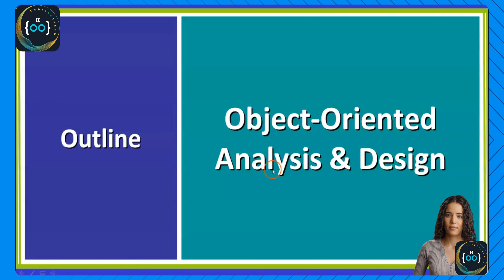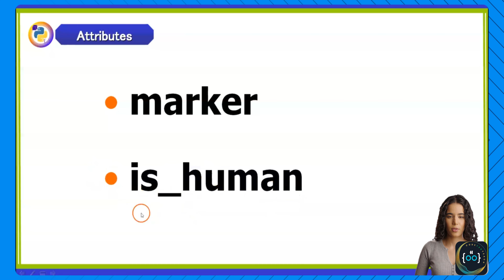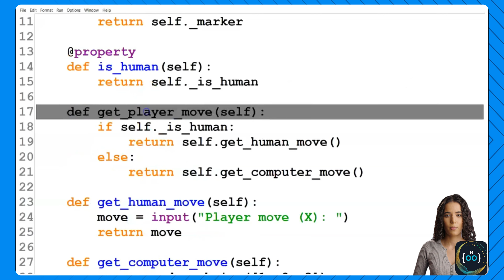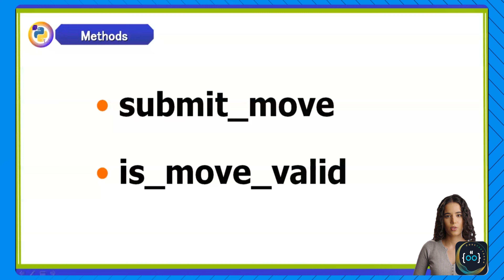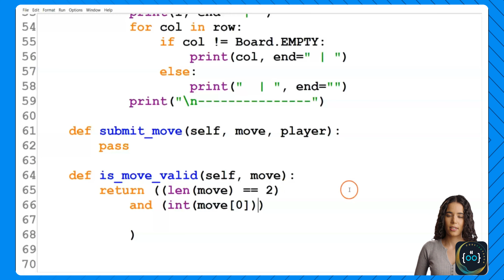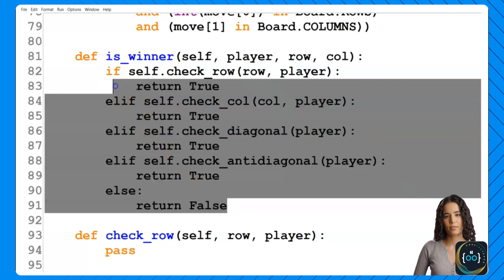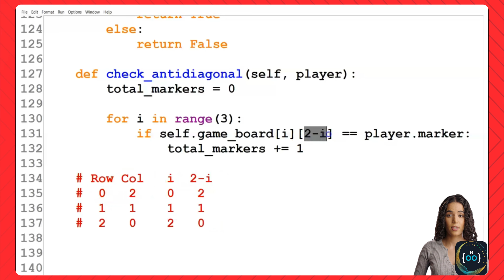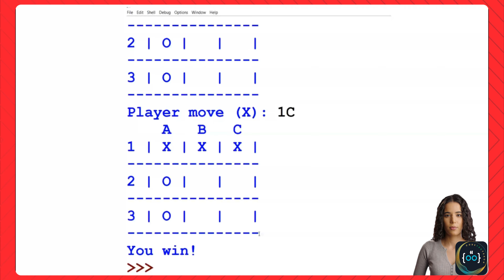📚 Building Tic-Tac-Toe Game in Python | EP12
EP12 - Python OOP Object Oriented Programming for Beginner

Archived curriculum related to Object-Oriented Analysis and Design, particularly focusing on implementing a Tic-Tac-Toe game.
Here are the items outlined in your curriculum:

### ARCHIVED CURRICULUM ITEMS

1. **Welcome to this Section Object-Oriented Analysis and Design**: Introduction to the section dedicated to Object-Oriented Analysis and Design principles.

2. **Object-Oriented Analysis Guidelines**: Guidelines and best practices for conducting object-oriented analysis of a problem domain.

3. **Introduction to Tic-Tac-Toe**: An overview of the Tic-Tac-Toe game, including its rules and objectives.

4. **Tic-Tac-Toe Player Class**: Introduction to the player class, which represents the players participating in the game.

5. **Board Class Part 1: Analysis and Attributes**: Analysis and definition of attributes for the Board class, which represents the game board.

6. **Board Class Part 2: Print the Board**: Implementation of functionality to print the current state of the game board.

7. **Board Class Part 3: Submit Move and Check if the Move is Valid**: Implementation of methods to submit a move on the board and validate its legality.

8. **Board Class Part 4: Check if the Player has Won the Game**: Implementation of methods to check if a player has achieved a winning combination on the board.

9. **Implement the Tic-Tac-Toe Game**: Combining all the components to implement the Tic-Tac-Toe game.

These items represent a structured approach to designing and implementing a Tic-Tac-Toe game using object-oriented principles. Each item focuses on a specific aspect of the game design and implementation process, from analysis to implementation.

🕒 Timestamp:
     ARCHIVED CURRICULUM ITEMS

0:00:00  - Welcome to this Section Object Oriented Analysis and Design
0:00:28  - Object Oriented Analysis Guidelines
0:02:49  - Introduction to Tic
0:08:08  - Tic
0:09:13  - Player Class
0:20:47  - Board Class Part 1 Analysis and Attributes
0:31:09  - Board Class Part 2 Print the Board
0:38:38  - Board Class Part 3 Submit Move and Check if the Move is Valid
0:46:28  - Board Class Part 4 Check if the Player has Won the Game
1:01:16  - Implement the Tic